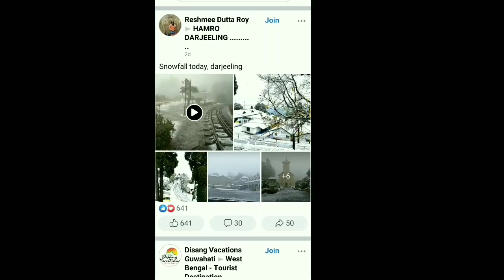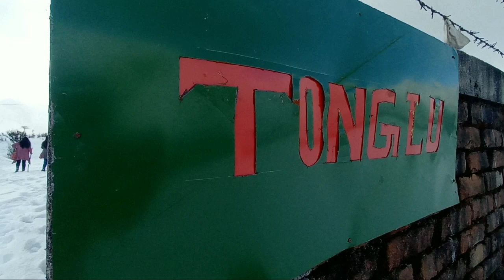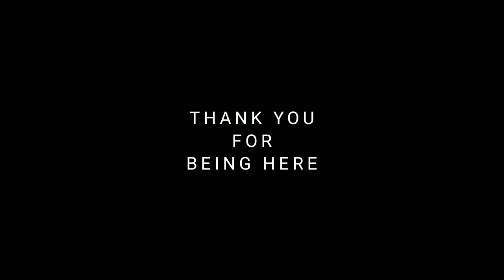| FIRST SNOWFALL OF THE SEASON |